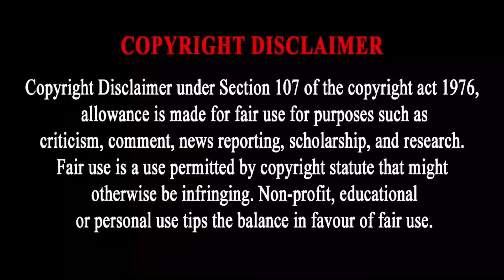மனதை உருக்கிய கதை | ithinumappuram | Movie Explained in Tamil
Welcome to Mr Sakthi Voice Over Channel 🤗

 ithinumappuram review
 ithinumappuram movie
 ithinumappuram movie review
 ithinumappuram movie review in tamil
 ithinumappuram movie tamil review
 ithinumappuram tamil movie review
 ithinumappuram tamil movie
 ithinumappuram tamil explanation
 ithinumappuram explained in tamil
 ithinumappuram movie tamil explanation
 ithinumappuram movie explained in tamil
 ithinumappuram movie in tamil
 ithinumappuramfull movie
 ithinumappuram full movie in tamil
 ithinumappuram full movie tamil
 ithinumappuram full movie
 ithinumappuram trailer
 ithinumappuram review
 ithinumappuram movie REVIEW
 ithinumappuram REVIEW tamil
 ithinumappuram Review in tamil
 ithinumappuram tamil review
 ithinumappuram
 ithinumappuram Public response
 ithinumappuram audience response
 ithinumappuram sneak peek
 ithinumappuram explanation
 ithinumappuram tamil
 ithinumappuram full movie explained in tamil
 ithinumappuram full movie review
 ithinumappuram full movie review in tamil
360 tamil
360 tamil 2.0
Tamil voiceover
Tamil dubbed
Tamil explained
Tamil explanation
360 tamil 2.0
360 tamil movie explanation
360 tamil channel
360 tamil movie
360 tamil 2.0 channel
360 tamil voice over
360 tamil youtube channel
360 tamizhan
360 tamil Koogle kuttappa
Love today february 30s
Love today february 30
360 tamil annaatthe movie
tamil dubbed
mr tamilan
mr.tamizhan 2.0
movie multiverse
web series in tamil
Mr. tamizhan
mr tamilan
Koogle kuttappa
moviebuff
sneakpeek
sneak peek
Tamil Cinema (Film Genre)
Review
tamil talkies
tamil talkies.net
tamil movies
google
new movies
tamil vilakkam
Telugu movie in tamil
full movie
best movie explained
malayalam movie
best movie
tamil voice
mr tamilan